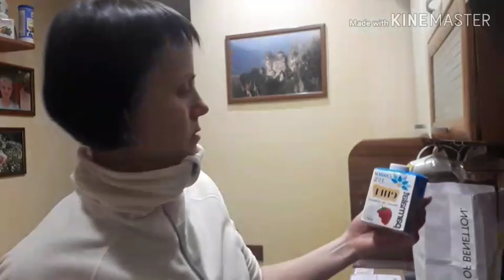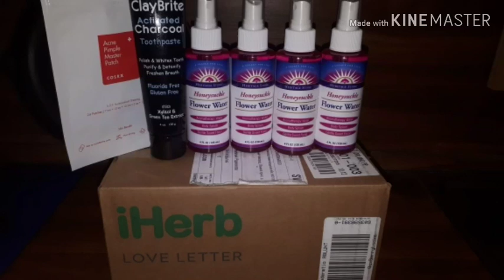iherb 2019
Всем iherbоманам, пламеный привет👋
 Обожаю получать посылки с моего любимого сайта и открывать их вместе с вами ✔️
Переходите по ссылке в понравившийся товар, делайте заказ и будте здоровы и счастливы ❣️
Мой инстаграм, заходите в гости :
✔️Мой чай.
🍀Имбирь свежий.
🍀Лимон.
🍀Органический белый чай.
✔️Моя посылочка
🍀Цветочная вода Жимолость.
🍀Пластыри от прыщей.
🍀Зубная паста с активированным углем.
🍀Зубная паста с анисом.